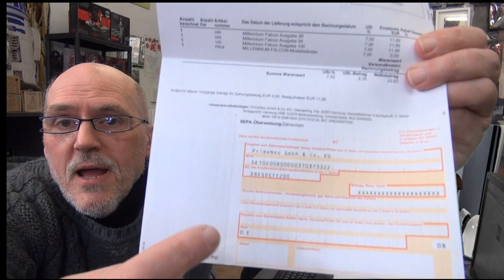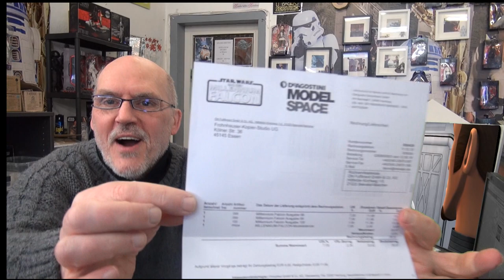The Star Wars Family round the World Thats are the second Show from Germany to USA ond UK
Welcome to the World of Star Wars. We are Family
Welcome to the second Fan Star Wars show from Germany, to USA and UK..